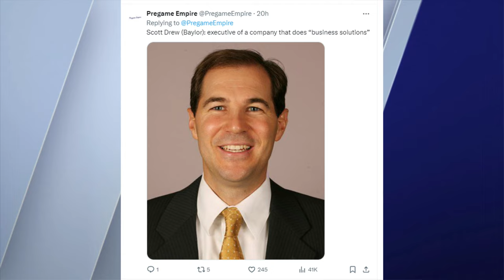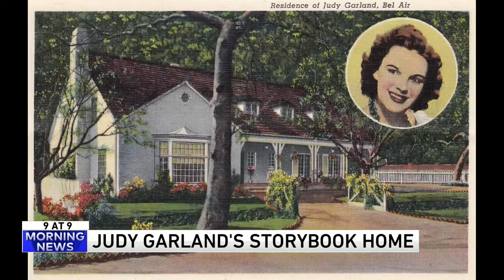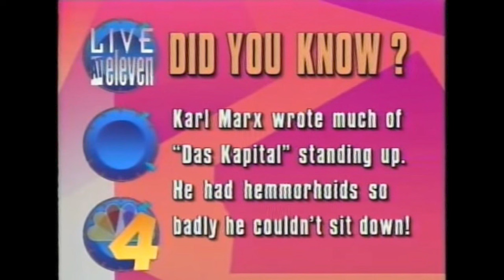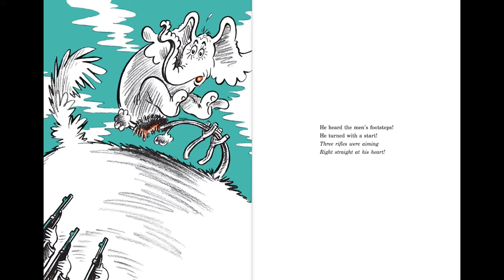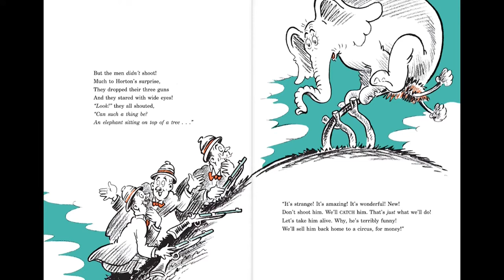Plastic Easter egg resembles Jesus... or Marco Antonio Solis?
To celebrate the season, you can now buy Jesus plastic Easter eggs from Oriental Trading Company. But some of our producers think the eggs look exactly like Mexican singer and songwriter, Marco Antonio Solis.